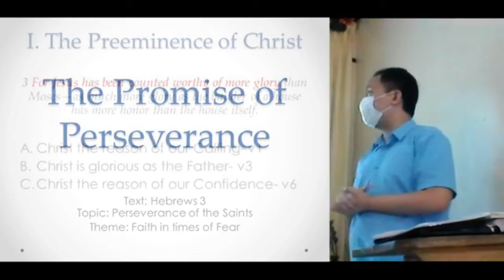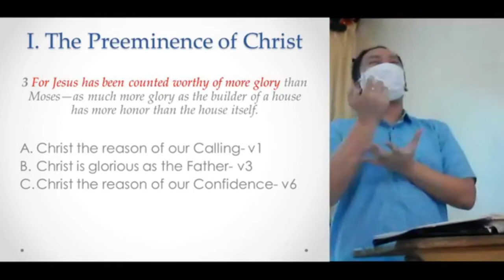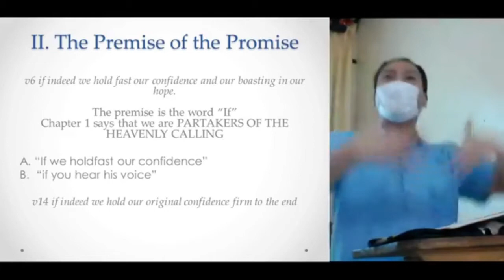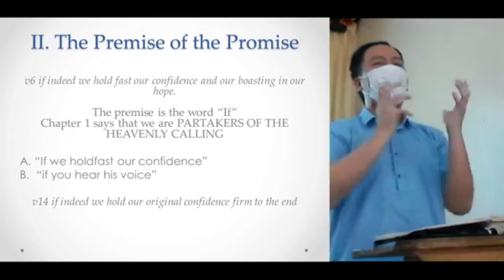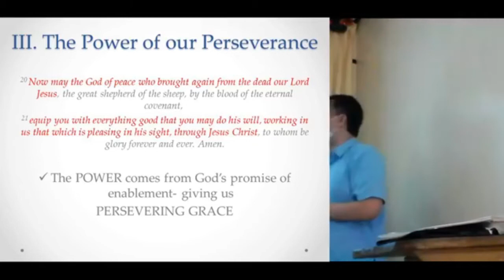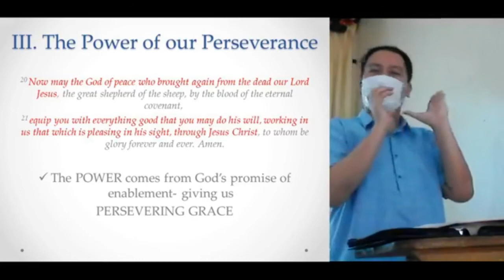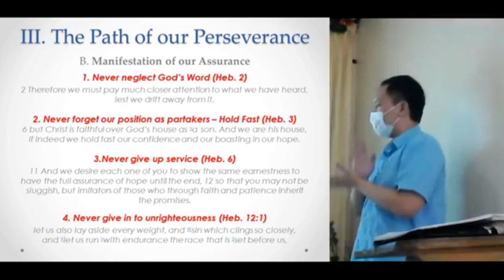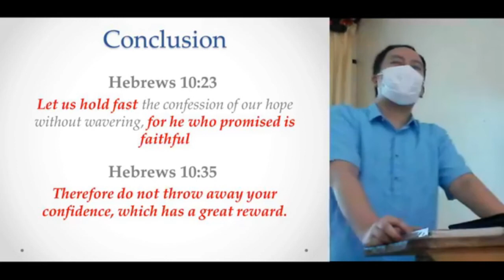The Promise of Perseverance | Morning Worship Service (July 26, 2020)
ICHTHUS BAPTIST FELLOWSHIP (IBF)
Morning Worship Service Message - July 26, 2020
The Promise of Perseverance
Text: Hebrews 3

I. The Preeminence of Christ (v.1)
Christ is the reason of our Calling (v.1)
Christ is glorious as the Father (v.3)
Christ is the reason of our Confidence (v.6)

II. The Premise of the Promise (v.6, v.14)
The premise is the word “If”: we are PARTAKERS OF THE HEAVENLY CALLING
A. “If we hold fast our confidence”
B. “if you hear his voice"

III. The Power of our Perseverance (v.20-21)
-The POWER comes from God’s promise of enablement - giving us
PERSEVERING GRACE

IV. The Path of our Perseverance
A. Meaning of our Assurance (v.14) - we are made Partakers of Christ if we are indeed Holding fast to our assurance
B. Manifestation of our Assurance
1. Never neglect God’s Word (Hebrews 2:1)
2. Never forget our Position Partakers – Hold Fast (Hebrews 3:6)
3. Never give up service (Hebrews 6:11)
4. Never giving in to unrighteousness (Hebrews 12:1)

Conclusion
Hebrews 10:23 - Let us hold fast the confession of our hope without wavering, for he who promised is faithful
Hebrews 10:35 - Therefore do not throw away your confidence, which has a great reward.